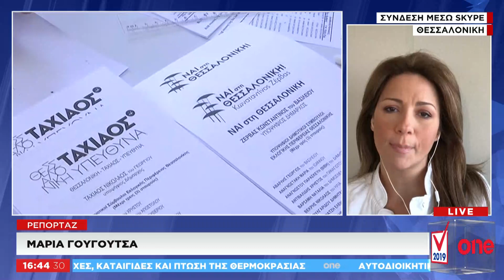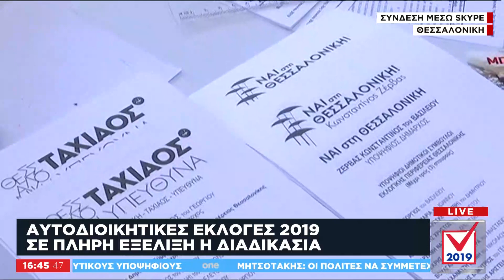Επαναληπτικές εκλογές: Κατακλυσμός στη Θεσσαλονίκη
Ισχυροί άνεμοι, καταρρακτώδης βροχή, ακόμη και χαλάζι πλήττουν τη Θεσσαλονίκη. Οι δρόμοι της πόλης έχουν μετατραπεί σε ποτάμια, ενώ ο ισχυρός αέρας «μάζεψε» καρέκλες και ομπρέλες καταστημάτων. Την ίδια ώρα, αρκετά μειωμένη είναι η προσέλευση στις κάλπες συγκριτικά με την προηγούμενη Κυριακή.